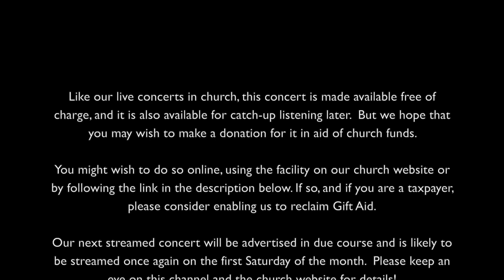Concert No. 140 - Saturday 3rd October 2020, 4pm (John Irving)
Like our live concerts in church, this concert is made available free of charge, and it is also available for catch-up listening later. But we hope that you may wish to make a donation for it in aid of church funds. You might wish to do so online, using the facility on our church website or on our Facebook page. If so, and if you are a taxpayer, please consider enabling us to reclaim Gift Aid.

Six Preludes and Fugues from Book I of J. S. Bach’s “Well-Tempered Clavier” (1722)

Prelude and Fugue in C major BWV 846
Prelude and Fugue in A flat major BWV 862
Prelude and Fugue in E major BWV 854
Prelude and Fugue in G major BWV 860
Prelude and Fugue in B major BWV 868
Prelude and Fugue in D major BWV 850

John Irving, recently described as “one of the foremost exponents of the period piano in the UK”, specializes in music of the later 18th century. International Piano has described his Beethoven playing as “Excellent…played with historical awareness and humour”. His most recent solo CD is Josef Haydn Piano Sonatas (Devine Music DMCD005). His Mozart and Beethoven chamber music CDs with Ensemble DeNOTE have garnered 5* and 4* reviews in The Observer, Guardian Classical and Early Music Review – the Mozart playing praised for its lyricism, inventive ornamentation and “gorgeously subtle colouring”. John is Professor at the Guildhall School of Music & Drama, and previously taught at Trinity Laban Conservatoire of Music and Dance. His academic career embraced Bristol University (where he was Professor of Music) and London University (Director of The Institute of Musical Research. An internationally recognized Mozart scholar, he has published six books on Mozart, including an international best-selling biography, “The Treasures of Mozart” (André Deutsch, 2010) and contributions to the internationally-acclaimed Mozart Project (a digital book for iPad). He has visited St Jude’s before, with his DeNote Ensemble; we look forward to the time when he, or they, can come again in person.

Our next streamed concert will be premiered at 4 pm on 7 November, and will be a concert of poetry and music connected with the Second World War, given by Valerie Fry and Chris Hooker. Further concerts will be streamed on the first Saturday in December. Please keep an eye on this page for details!